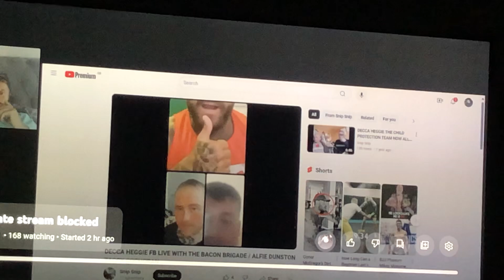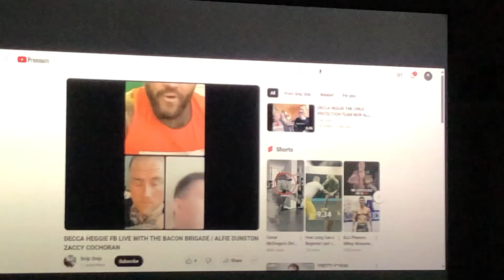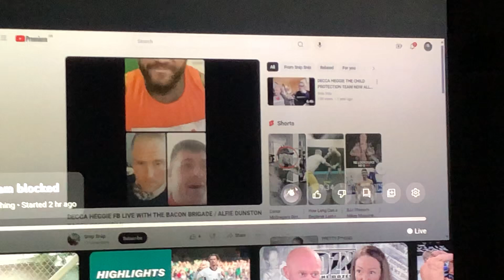Big up the @Thegeneralgc91 & Ralph The self proclaimed women BEATER ! They all came from Dicky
Clown of a man they all came from dickie & birkets channel all the wrongens ! Hence why this community is FUCKED 💯🫵🏻 Ralph aka Alfie Dunston clown of a man bacon enablers